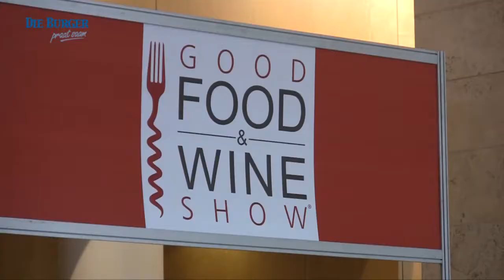Skuur skouers met sku Gordon Ramsey by fees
Die Good Food and Wine Show se Kaapse been is tot Sondag in die Kaapstad Internasionale Konferensie-sentrum